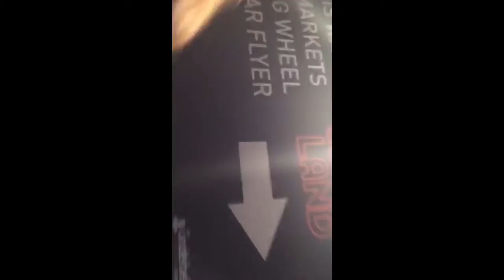A verry bussy. Edinburgh